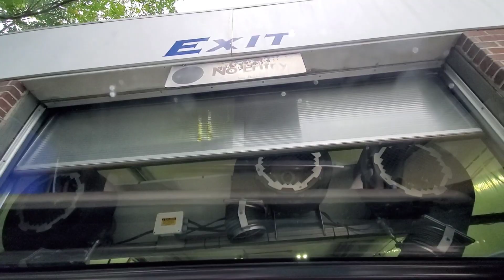Ryko Softgloss Maxx 5 with Newer Slimlines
Pretty nice, but maybe a bit more pizazz with ceiling lights. The wash is awesome, but there should be the new LED lighting instead. Just my opinion. The slimlines, let me tell you, they are a bit better than the on-board drying because of the top dryer. As mentioned before, although not best quality drying, these are less scary for little kids going through the wash. No loud sounds of the older slimlines, thrust pro, or on-board drying. Yeah I know, other dryers work too, but you know, just talkin about Ryko.